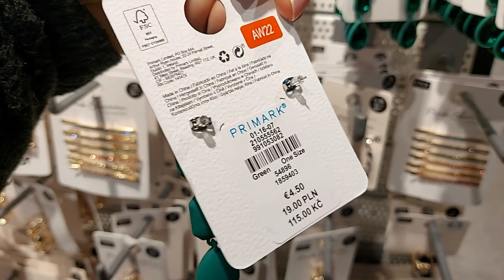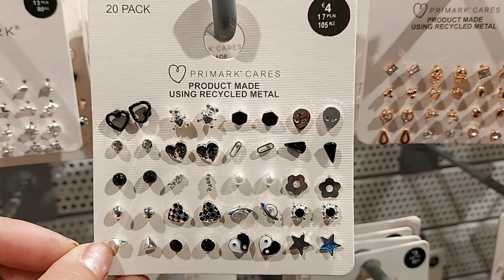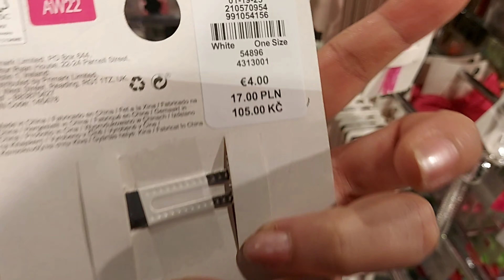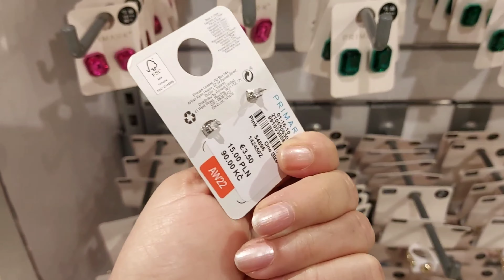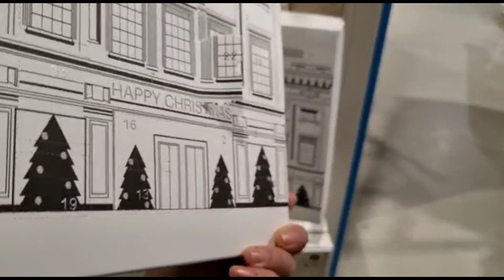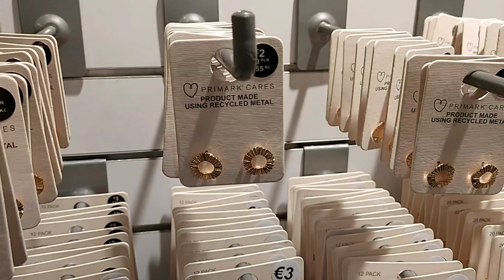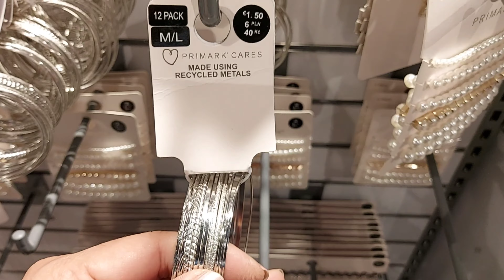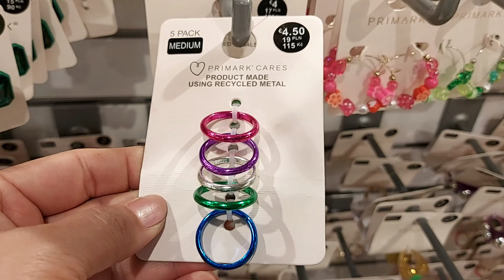Primark Jewellery New Collection / November 2022